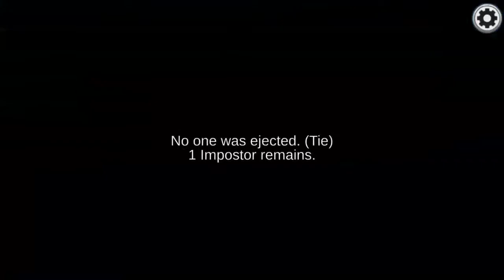If among us was by Ninteino.